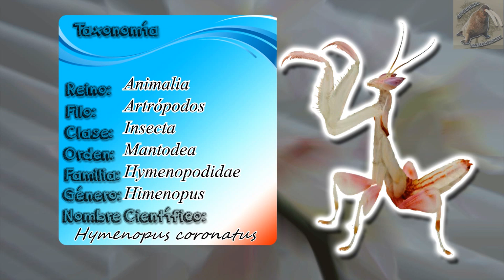mantis orquídea: La flor asesina - documental de animales salvajes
Todos conocen a las mantis, un insecto que se comen a los machos, pero existen muchas especies, una en especial aparenta ser una flor y aquí esta un documental de animales salvajes
mantis orquídea (Hymenopus coronatus)

°°Capítulos°°
00:00 mantis orquídea - intro
0:31 donde vive la mantis orquídea
1:23 clasificación biológica de la mantis orquidea
1:32 cuanto mide una mantis orquidea
1:48 color de la mantis orquidea
2:04 cabeza de la mantis orquidea
2:26 aparato bucal de la mantis orquidea
2:40 pinzas de la mantis orquidea
3:07 alas de una mantis orquidea
3:18 dimorfismo sexual de la mantis orquidea
3:36 camuflaje de la mantis orquidea
4:02 mudas de las mantis
4:13 territorio de la mantis orquidea
4:30 como identifica su entorno
4:51 que come una mantis orquidea
5:31 reproduccion de la mantis orquidea
5:42 las mantis se comen a los machos
6:07 cuantos huevos pone una mantis orquidea
6:21 ciclo de vida de la mantis orquidea
6:35 cuanto vive una mantis orquidea
6:50 mantis orquidea en cautiverio
7:04 estatus de población de la mantis orquidea
7:08 problemas de las mantis orquidea
7:32 rol de la mantis orquidea
7:45 conclusiones - final